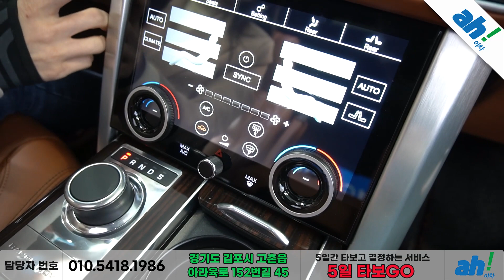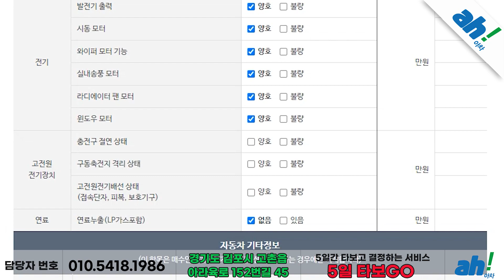[아차] 😎연식대비 짧은 주행거리 & 신차급 컨디션😎 랜드로버 레인지로버 4세대 4.4 SDV8 AB LWB 디젤 feat. (01누0285)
1. 차량대금의 10% 결제 및 계약서 작성(차량 체크리스트)
2. 종합보험 가입(최소 3개월, 자차 포함)
3.5일간 타보고 구매확정 시 차량대금 잔액 및 부대비용(이전비 등) 입금 후 이전 등록
4. 타보고 차량 반납 시 이유 불문 환불 처리(제반 비용 공제)

5일간 타보고 구매 결정하실 수 있는 서비스입니다.